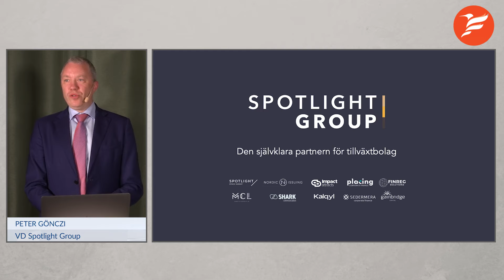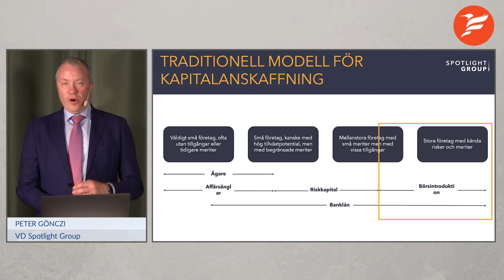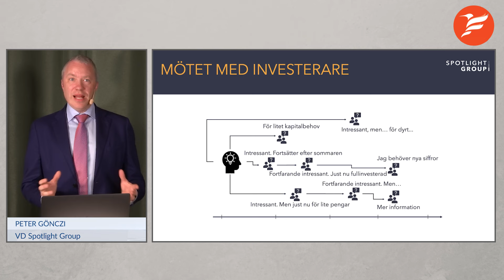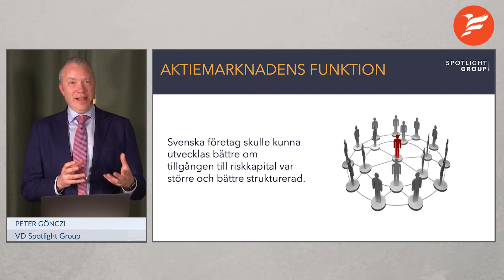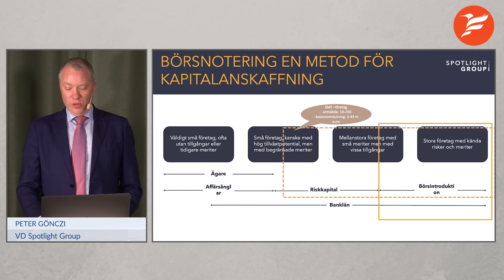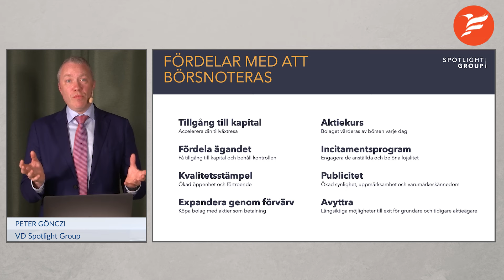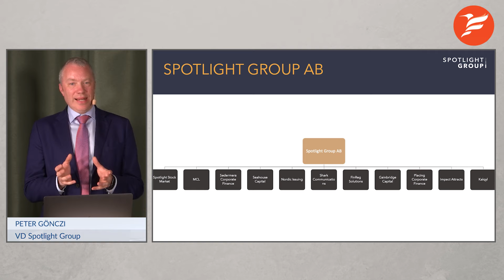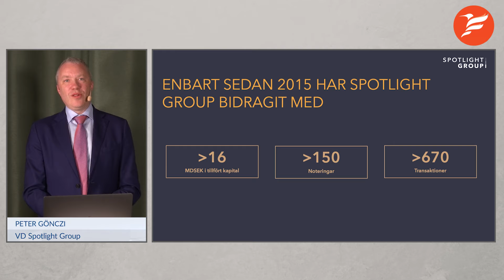Finwire Fintech - Peter Gönczi VD Spotlight Group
Peter Gönczi VD Spotlight Group pratar bland annat om tillgången till kapital för Fintech-bolag, aktiemarknadens roll, fördelen med att vara ett börsnoterat bolag, Spotlight som Fintech-bolag,  bolagets nordiska planer och det tuffa läget på kapitalmarknaden just nu. Detta och mycket mer när Spotlight Group presenterar.